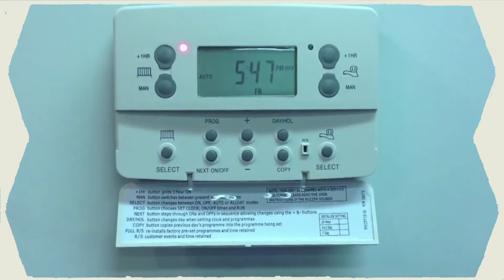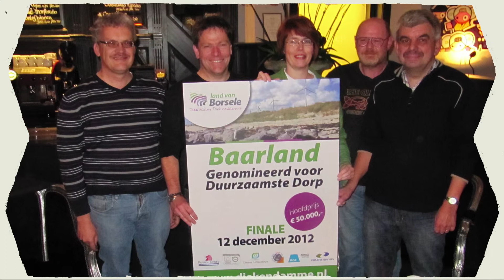ACE Awards - Category 3: Energy Smart Municipality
This awards category recognised pioneering or innovative approaches by a municipality to promoting sustainable energy. The ACE Awards are part of the EU project ACE (Academy of Champions for Energy) and are co-funded under INTERREG IVB NWE.

Video created by Province of Gelderland (ACE partner)